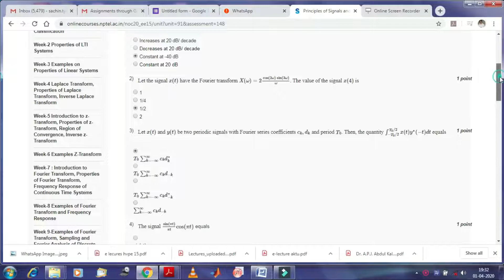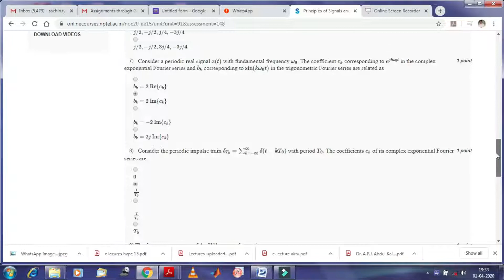Assignment # 09 || Signals & Systems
In this Video, You will get the solution of assignment No 9 (Question 1 - 10) of Signals & Systems (MOOC Course).